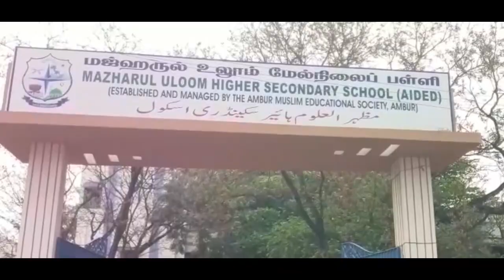THIRUPATHUR DISTRICT AMBUR MUSLIMS THOZUKKAI NEWS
ஆம்பூர் மஸ்ருல்லூம் பள்ளி மைதானத்தில்  ரம்ஜானை முன்னிட்டு இஸ்லாமியர்கள் சிறப்பு தொழுகை 6 ஆயிரத்திற்கும் மேற்பட்டோர் பங்கேற்று தொழுகை செய்தனர்
      திருப்பத்தூர்மாவட்டம்,ஆம்பூர் மஸ்ருல்லூம் மேல்நிலைப்பள்ளி மைதானத்தில் இன்று ரம்ஜான் பண்டிகையை முன்னிட்டு இஸ்லாமிய மக்கள் சுமார் 6 ஆயிரத்திற்கும் மேற்பட்டோர் ஒன்று கூடி ஈகை திருநாளாம் ரம்ஜானுக்காக சிறப்பு தொழுகை செய்தனர் அதன் பின்னர் ஒருவருக்கொருவர் கட்டி தழுவி வாழ்த்துக்களை பரிமாரிக்கொண்டனர்